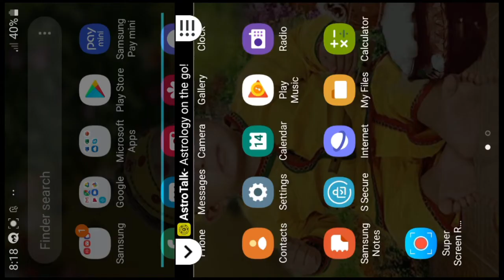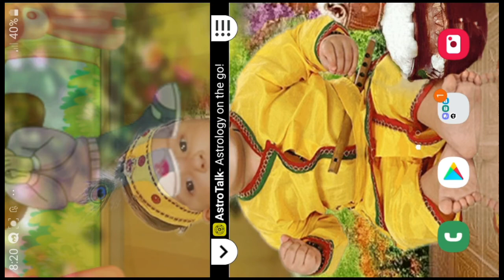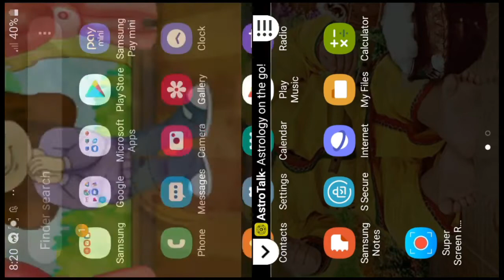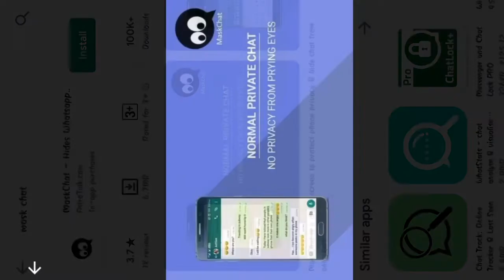How to do privacy with the person sitting | Dusro se chatting privacy kaise kare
so Dosto ye app unke liye hai jo traveling ke time apne ghar walo se baat karte hai ya gift friend ya boy friend ya best se baat karte time jo sath mai hote apke mobile ko dekhte rehte hai toh ye app hame privacy dega I hope apko acha lagega ap subscribe kroge channel ko kiyuki mai yaha per YouTube knowledge tips apps review bhi karta rehta hun 🙏

I'am karthik kapoor
From city -Ludhiana
state -punjab

Now You are watching Technical Trick Day Channel

If you like my channel and the video looks good then you can subscribe to my channel and like and comment and share and if you have anything to ask, there is a comment box.  Go there comment me and ask

From city -Ludhiana
state -punjab